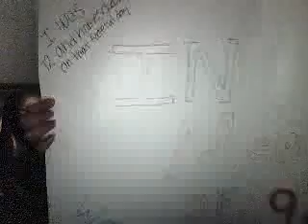We will never forget September 11th (Continued)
Just read the title of the last video...this is just the continued part.